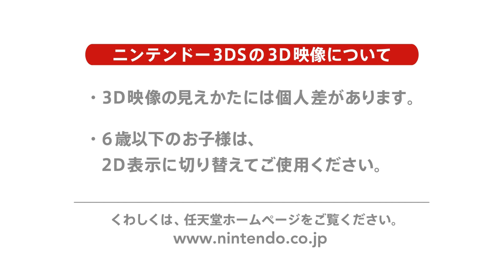【お城を】サムライディフェンダー【守れ！】 （PVその２）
『サムライディフェンダー』は、
戦国時代の世界観のなか、次々と攻めてくる敵兵に対抗するため、
自軍の指揮官となって兵を操作し、
お城を守りきる「戦国ディフェンスゲーム」です。

タッチで弓兵の射撃照準点を指定し、
タッチ＆ドラッグで援軍を召喚！
迫りくる戦国武将を跳ねのけ、お城を守り切れ！

カンタン操作でありつつ、後半のステージになるにつれ、
「敵の大群vs.自軍の大群」のバトルになり、
「ワラワラわちゃわちゃ感」が楽しめる作品です。

●商品情報
タイトル名：サムライディフェンダー　　　　　　配信日：2015/03/25
配信価格：400円(税込)　　　　　　　　　　　　CERO：A
プラットフォーム：3DS(ダウンロード専用ソフト)